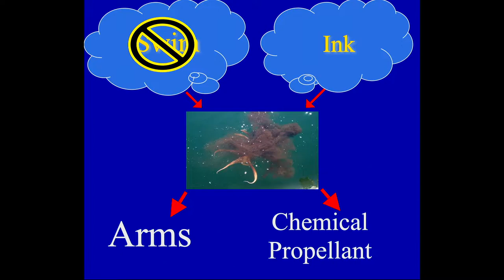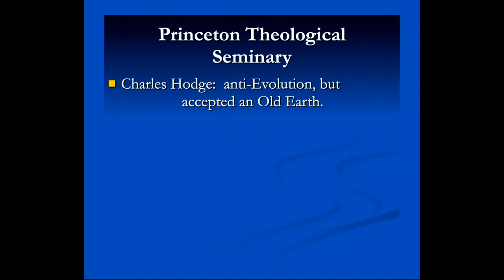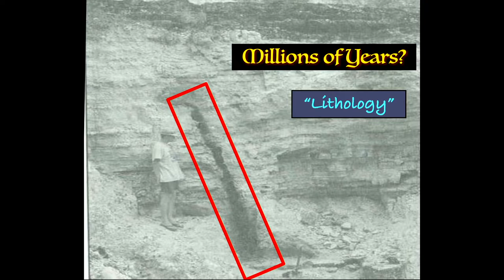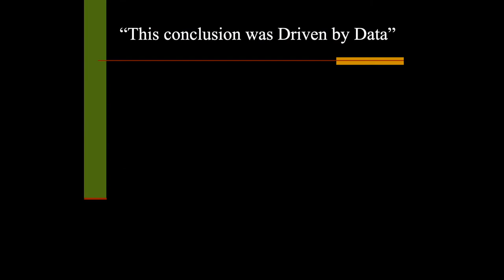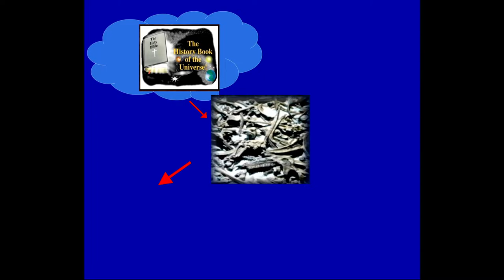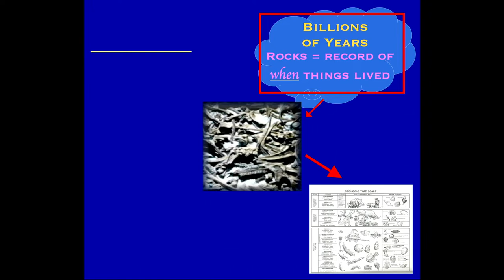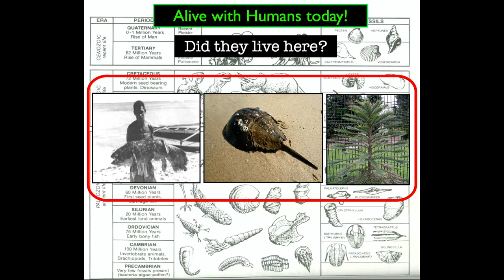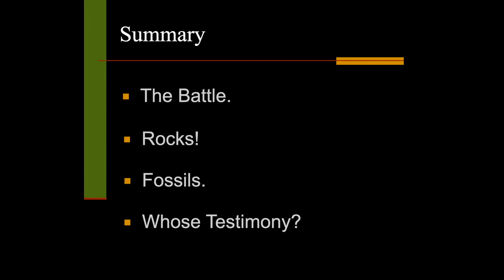05 29 22 DC Class Creation, Evolution, Critical Thinking pt 6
Creation, Evolution, & Critical Thinking week 6